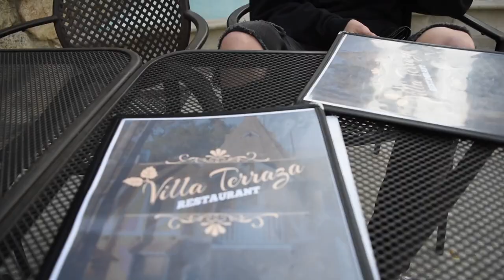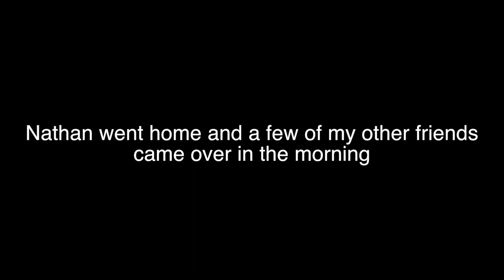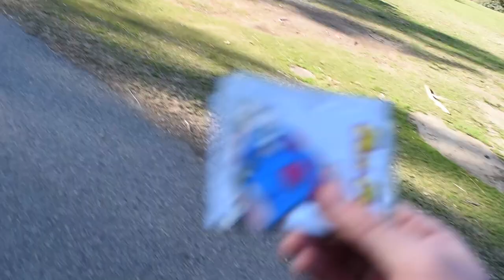Fart Bombs in Golf Carts Prank (police called)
Basically we just all fucked with people:)